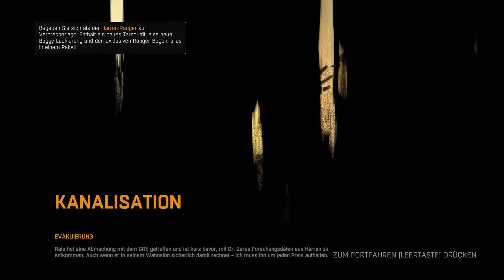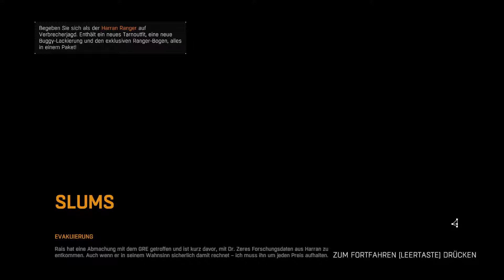Let's Play: Dying Light (Enhanced) #38 - Zurück zum Anfang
Hallo Freunde,

in dieser Serie schlagen wir uns durch unendliche Zombiehorden in Harran. Seit langem endlich wieder mal ein Zombie Survival mit Anspruch.

Viel Spaß!